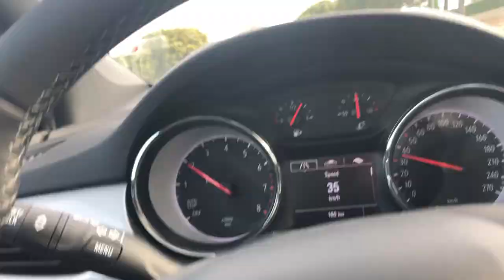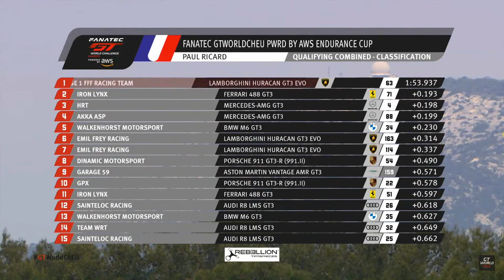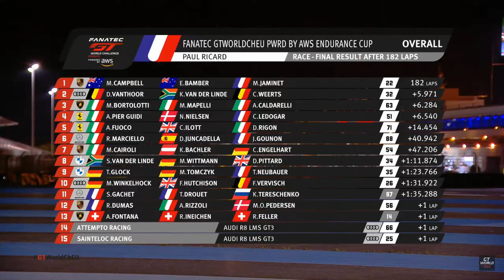GTWC Paul Ricard 1000km /// 2021 David Pittard FastLife VLOG008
Round 2 of the 2021 GTWC championship, the 1000km of Paul Ricard. The dress rehersal to the Blue Ribbon Spa24hrs which would take place a few weeks later.

An action packed 2 day event, with all the track action, (virtual and reality) packed into barely 36hours. The #34 BMW M6 GT3 faired well at the Southern French circuit!

Comments in the first 24hrs will all be replied to!

WHO AM I: I'm David, an International Racing Driver & Driver Coach living in Germany and working at race tracks around the world. I make videos about Motorsport, & Motorsport News.